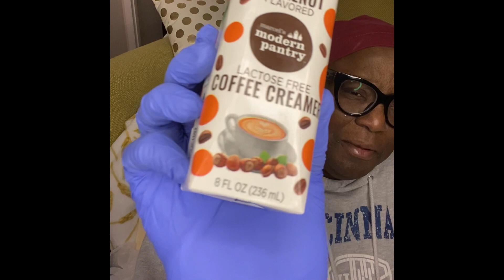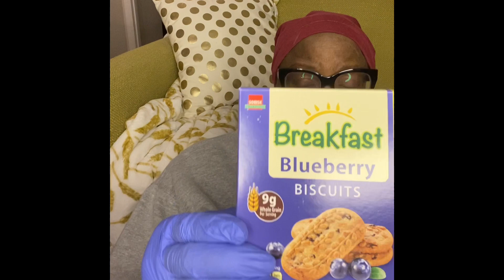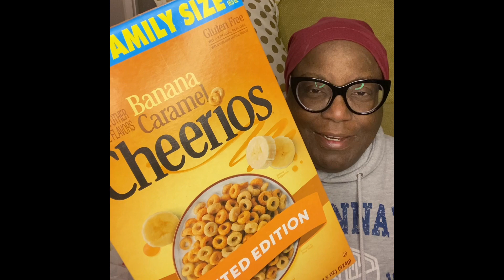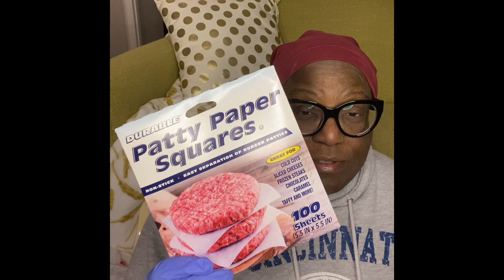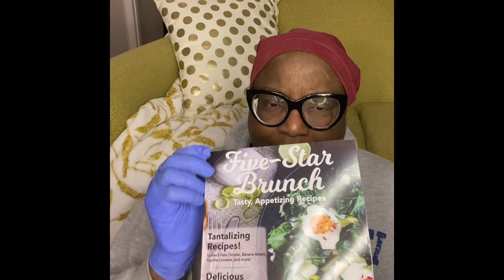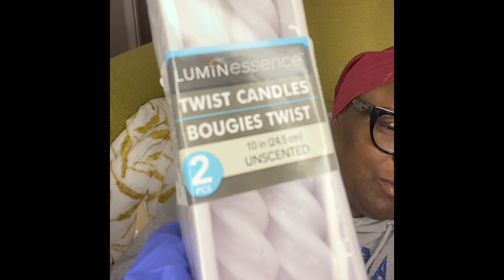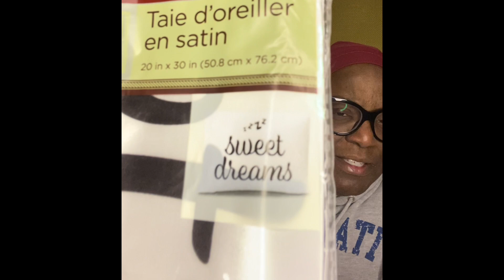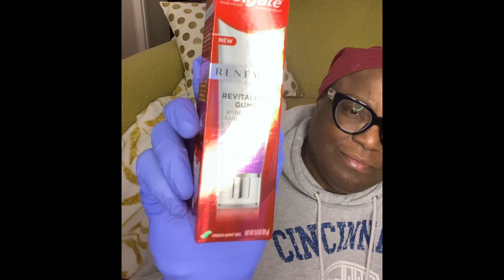Massive Dollar Tree Haul